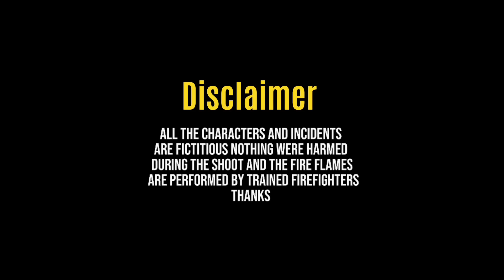Mangary Maar Funny Video By Pk Plus Vines2024